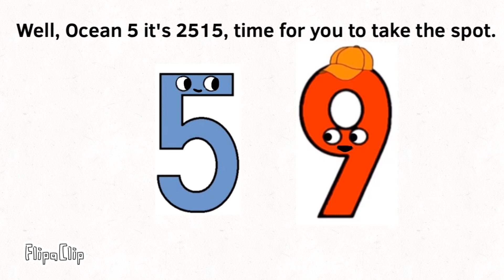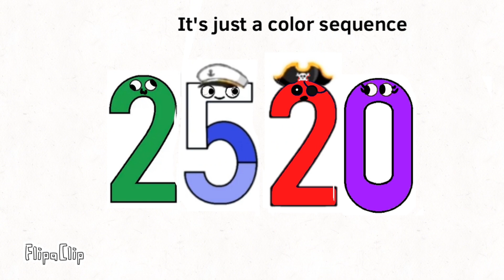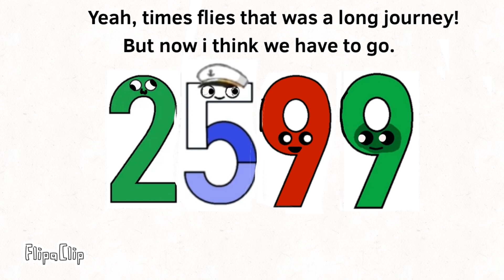R.I.P 2514 And The Beyond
Inspired by @Bandits9108